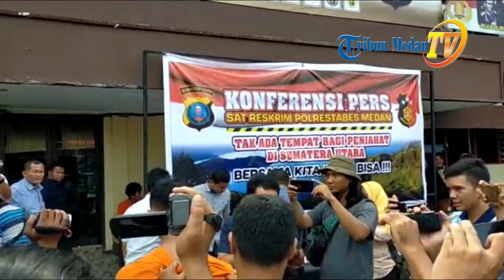Driver Grab Car Ramadhani Tarigan Dibunuh Penumpang, Kronologi Lengkap. .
TRIBUN-MEDAN.com - Pelaku pembunuh driver Grab Car, Ramadhani Tarigan, berhasil ditangkap Tim Reskrim Polrestabes Medan.

Jasad Almarhum Ramadhani Tarigan ditemukan di Jalan Rahayu Pasar 12 Tembung, Kecamatan Percut Seituan, pada 15 Maret 2020.

Pelaku berjumlah dua orang yang merupakan abang-adik.

Seorang pelaku bernama Ardi Syahputra Harahap (25) tewas diamuk massa.

Sementara adiknya Agung Syahputra Harahap (23) berhasil ditangkap polisi.